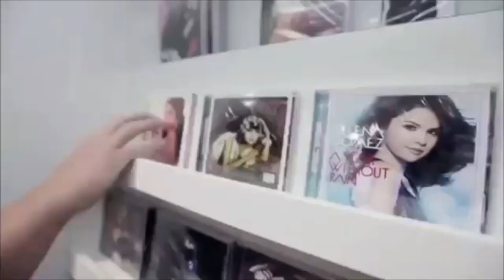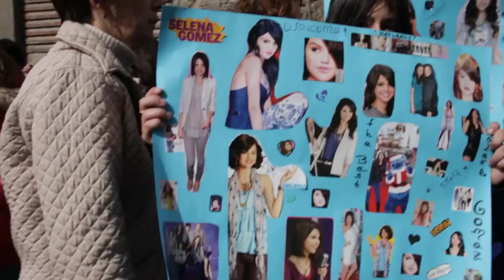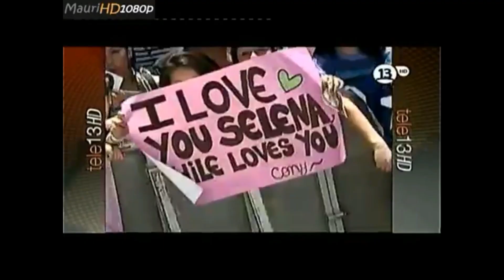Selenators / Fans Reaction to Selena Gomez (compilation)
ok guys so this video is just like the beliebers one i did (in case you haven't seen it here's the ) since i'm a selenator too i just think it's fair right? they're both amazing idols with amazing fans.